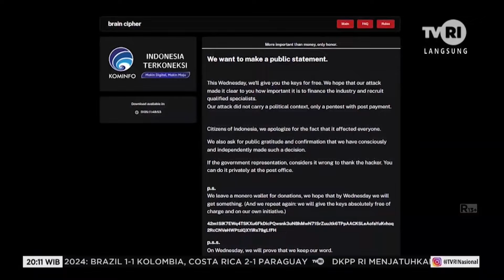BEBENAH PUSAT DATA NASIONAL - SEGMEN 3 - FOKUS TERKINI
Serangan ransomware LockBit 3.0 ke DN, Kamis 20/6/2024 mengakibatkan terganggunya sejumlah layanan publik selama 12 hari terakhir. Presiden Jokowi sebelumnya telah meminta tata kelola pada PDNS 2, yang diserang ransomware LockBit 3.0, agar diaudit  sambil memulihkan pusat data tersebut. Dampak serangan Sistem PDN tidak hanya pada Ditjen Imigrasi tapi kementerian/lembaga lainnya.  Layanan imigrasi di semua bandara internasional terganggu, begitu juga dengan pembuatan paspor. Kemudian selama 12 hari terakhir, sedikitnya 239 instansi pemerintah pusat dan daerah, terdampak serangan ransomware LockBit 3.0 ke PDNS 2 Surabaya. Hanya 43 instansi yang tidak terdampak karena data utama tersimpan di PDNS 1 Tangerang Selatan dan PDNS 3 Batam. Sebagian layanan masih terganggu dan dalam proses pemulihan.

Presiden Joko Widodo mengatakan peretasan terhadap sistem pusat data nasional (PDN) sudah dievaluasi secara keseluruhan. Dia menekankan, peretasan tidak boleh kembali terulan dan menekankan agar seluruh data nasional memiliki back up (penyimpanan cadangan).